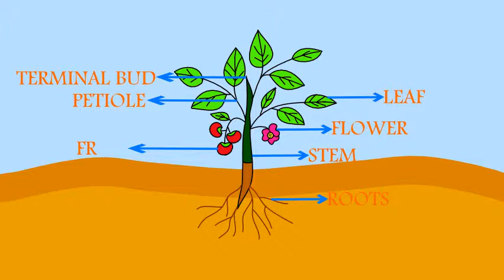Timpany School 3rd Std PARTS OF PLANT